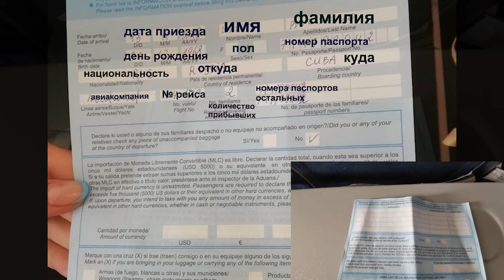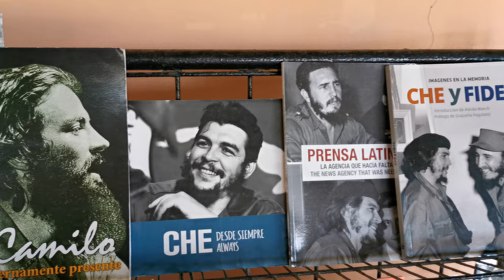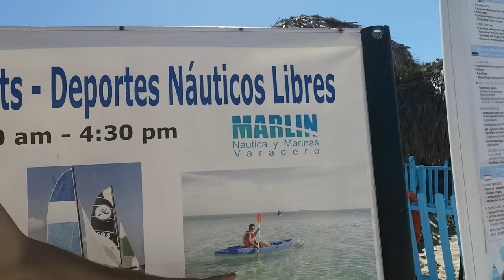Отдых на Кубе 1 часть. Отель Bella Costa 4*, Варадеро.